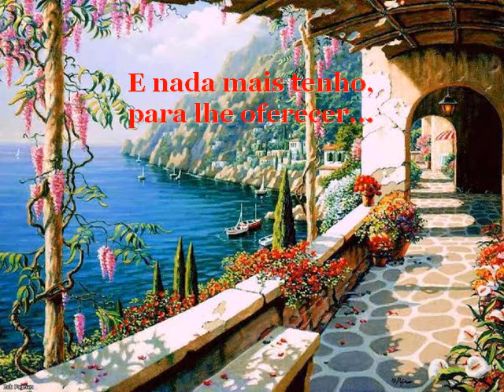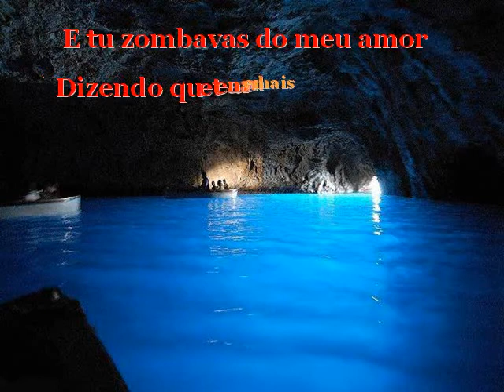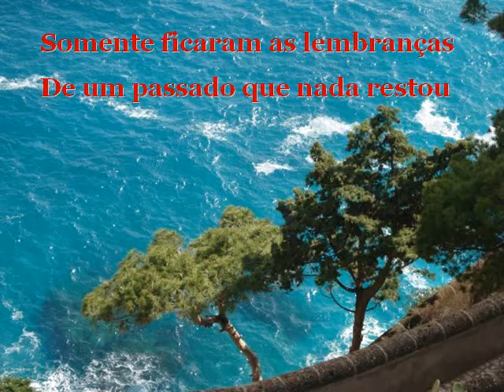Adamo - Capri - Adeus Amor - By Gina Rocha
Nada mais tenho em mim
Daquele pouco que sobrou... nada restou
Restos de sentimentos...
de envolvimentos... foram
Levados pelo vento.
Um amor que acabou.
Nada restou.